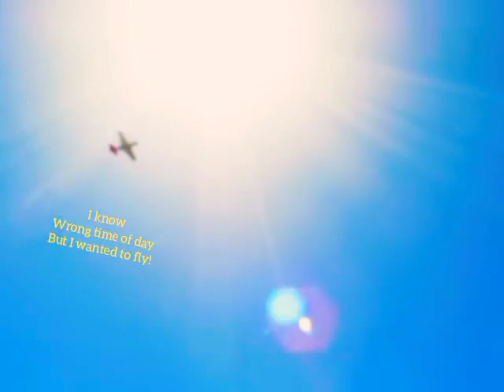P-51D MID DAY FLIGHT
So anxious to fly, was a really nice, almost wind free day! Keep em'  Flyin'